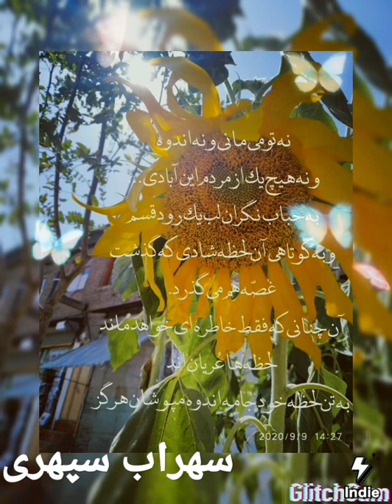شعر دلنشین سهراب سپهری